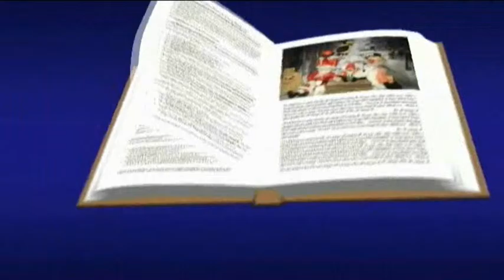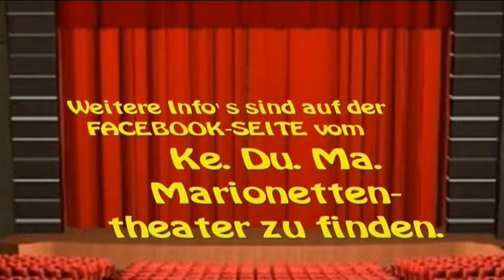Keduma -Ein Geschenk für den Weihnachtsmann (4v.4)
Beschreibung in Video (1v.4)